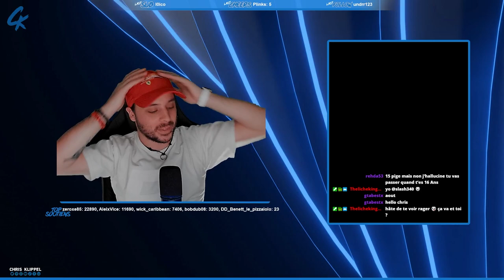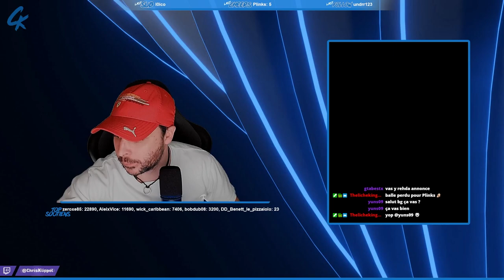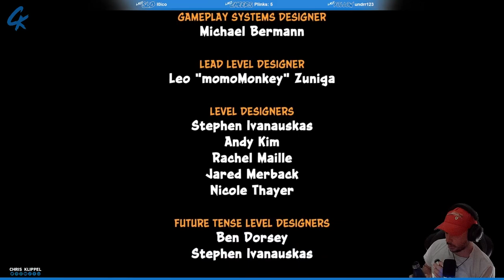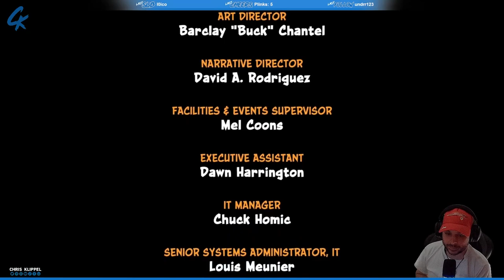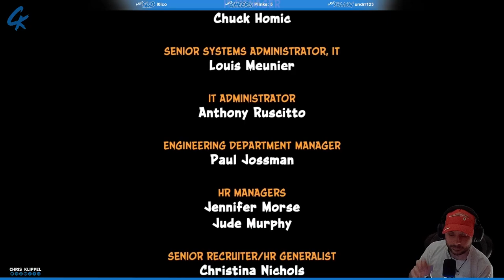CRASH BANDICOOT - LET'S PLAY (PART.03)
Suite et fin de notre let's play de Crash Bandicoot, le tout premier gros succès de Naughty Dog en 1996. Et une fin, qui aura été compliquée. Les larmes ont coulé !

SOMMAIRE :
00:00 - Générique
00:14 - Intro, Just Chatting
04:02 - Début du let's play Crash Bandicoot

SUIVRE CHRIS :
_ Facebook :

ROCKSTAR MAG' :
_ Facebook :